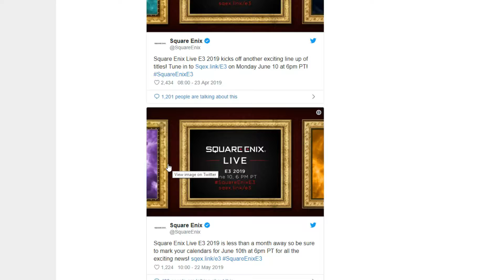New PS4 Avengers Game Reveal E3 2019 - PS4 Free to Play Cross Platform Support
New PS4 Avengers Game Reveal E3 2019 - PS4 Free to Play Cross Platform Support NEW CHANNEL

As we know, Square Enix is set to appear at E3 2019 with its very own presentation. During Sony's last State of Play, it was revealed that more of Final Fantasy VII Remake will be shown off, presumably during the publisher's presser. That's all well and good, but what else is it cooking up for the LA show?

Many have been speculating for a while that it could finally lift the lid on its Avengers project, and if these hints are anything to go by, it's looking likely.